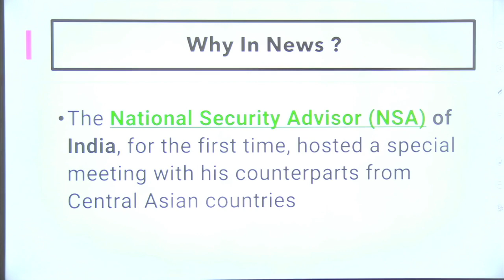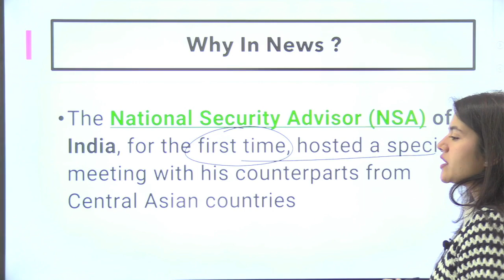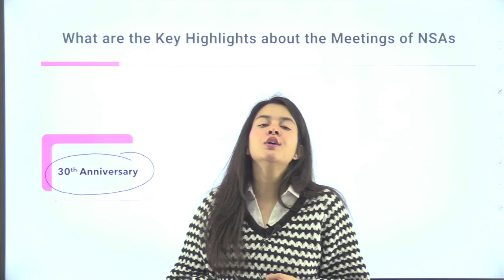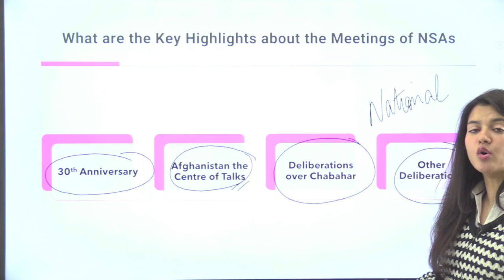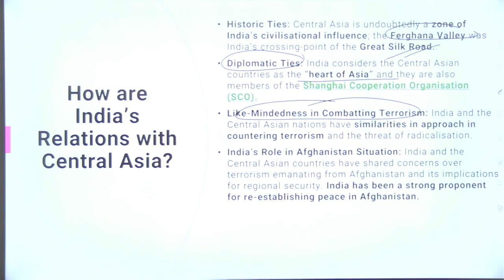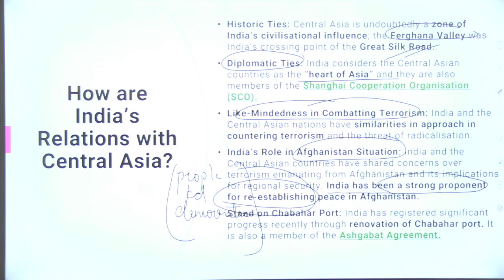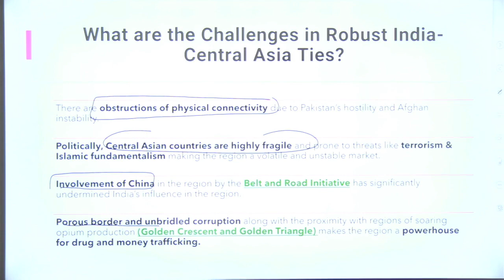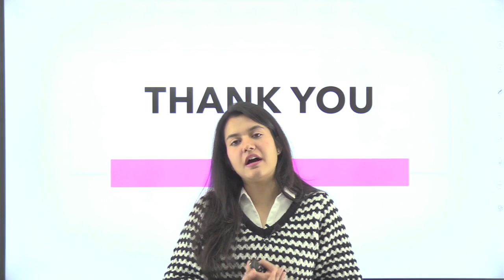NSA Meet with Central Asia | HPAS Current Affairs | CivilsTap Himachal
Join Prelims + Mains Test Series 2023 Starting from 11th Dec 2022
Registration Form for HPAS Offline/Online Batch-8 Starting from 9th Dec 2022
Registration Form for NT/Allied Offline/Online Batch - 3 Starting from 3rd Dec 2022